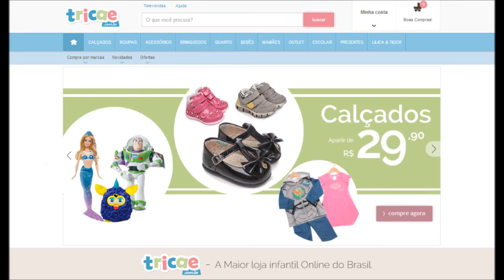TAG: MAMÃE DE PRIMEIRA VIAGEM